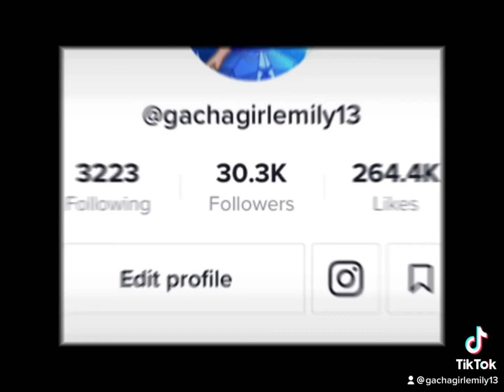We’ve accomplished so much! 😁😁😁